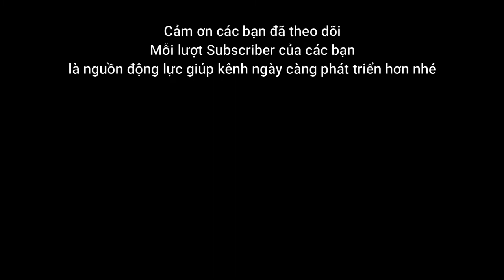Lễ Hội Âm Nhạc Quốc Tế Tại Đường Nguyễn Huệ - Vietnam Travel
Lễ Hội Âm Nhạc Quốc Tế Tại Đường Nguyễn Huệ đang diễn ra màn hòa nhạc dân tộc quá xuất sắc khiến khán giả vỗ tay không ngớt, làm sai lòng hàng nghìn người theo dõi tại phố đi bộ Nguyễn Huệ tp Hồ Chí Minh
Để xem VIDEO mới nhất mời quý vị bấm :
NÚT : ĐĂNG KÝ  và hình cái chuông phía trên để xem video mới nhất